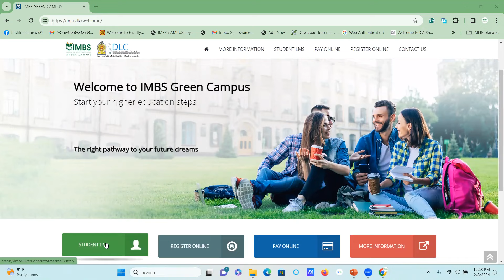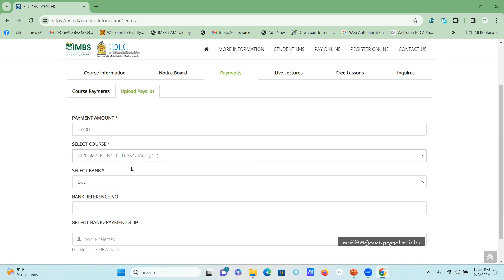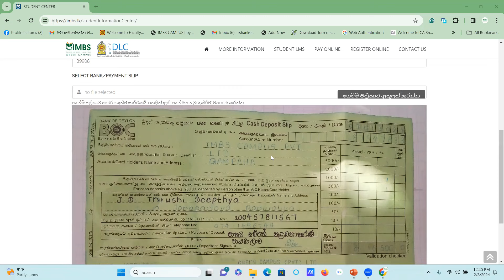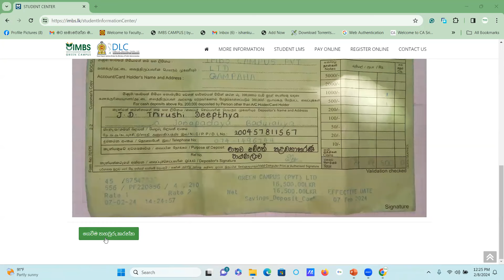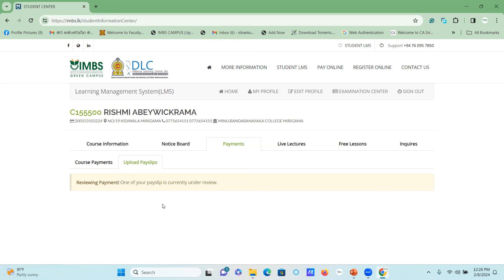How to upload your bank payment slip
බැංකුවට මුදල් ගෙවන සිසුන් පමණක් මේ ආකාරයට බැංකු රිසිට්පත් එවිය යුතු අතර Online ගෙවීම් කරන සිසුන් රිසිට්පත් එවීමක් අවශ්‍ය නොවන අතර එම සිසුන්ගේ සියලු ගෙවීම් ස්වයංක්‍රීයව ඔබගේ ශිෂ්‍ය ගිණුමේ යාවත්කාලින Upadate වනු ඇත.